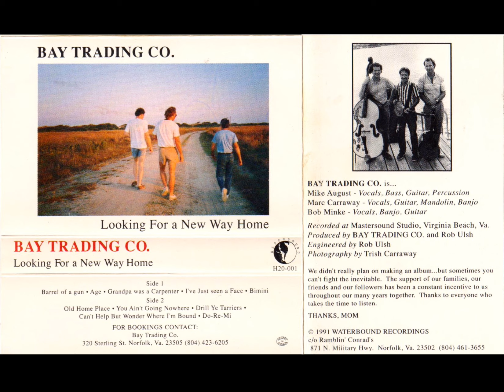Age - Bay Trading Co.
From the cassette Looking for a New Way Home (1991)

Bay Trading Co. was a folk trio that performed a variety of genres of music. They were a regular fixture in Tidewater Virginia during the 1990s performing at festivals, concerts, and Reggie’s British Pub at Waterside.

Mike August – Vocals, Bass, Guitar, Percussion
Marc Carraway – Vocal, Guitar, Mandolin, Banjo
Bob Minke – Vocals, Banjo, Guitar

This video is not monetized, no money is being made from it.